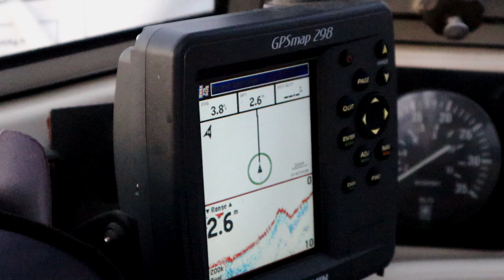Dodging the boat-attacking Orcas l Sailing Europe - Episode 7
Join us on our journey along Portugal's south coast towards the river Guadiana on the border to Spain. The latest orca interactions in the area keep us on high alert, slightly delaying our progress, but allowing us to enjoy some kitesurfing near Lagos. We also try to share some of our experience with the Orcas, along with some information about those beautiful animals.

Info: Footage from around Lagos, Alvor (Ribeira de Odiáxere) -kitesurfing, Entrance to Faro- strong currents, Guadiana River- border to Spain.
if you plan to sail the area.

It feels odd to us to post this episode given the state of the world. But we hope this little video of Portuguese summer and our foolish escapades can lighten your mood, if only for a moment.

We stand with the Ukraine.

With Love, Pernille, Leo & Kai.